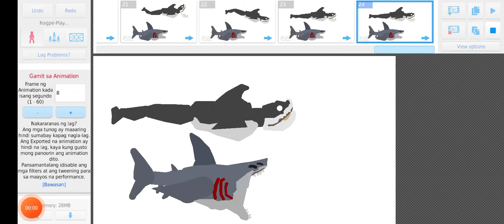great white shark en Fortnite shark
sorry no link